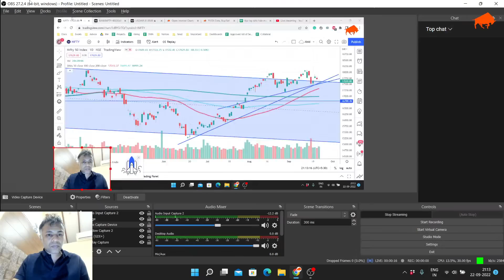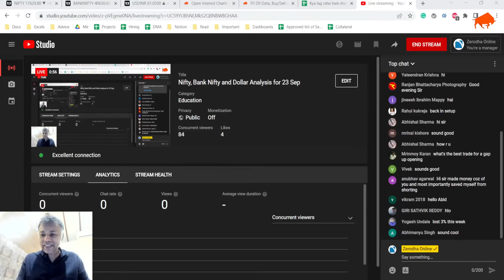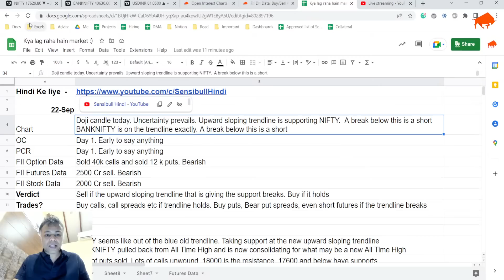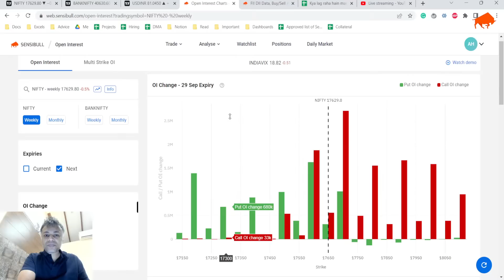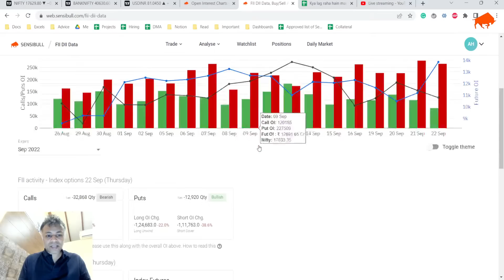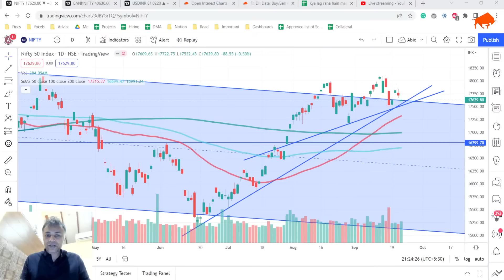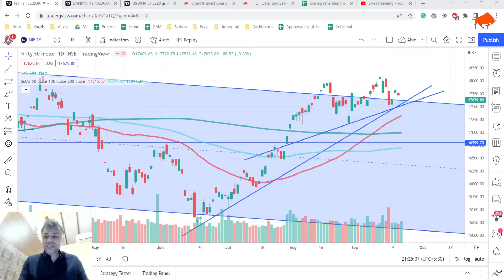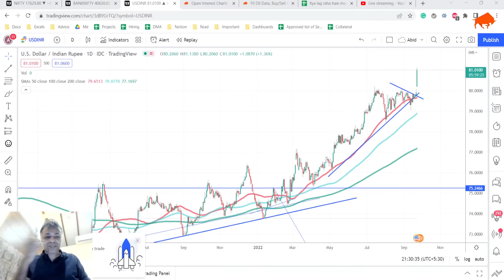NIFTY BANKNIFTY Dollar Analysis for 23 Sep